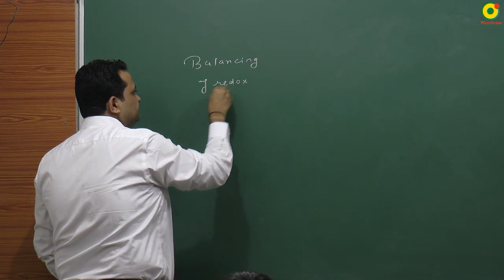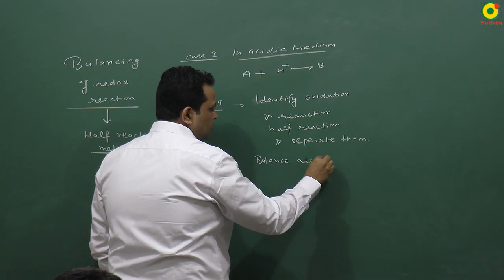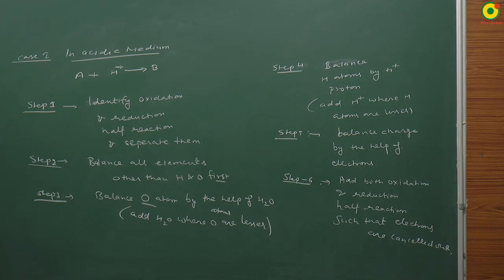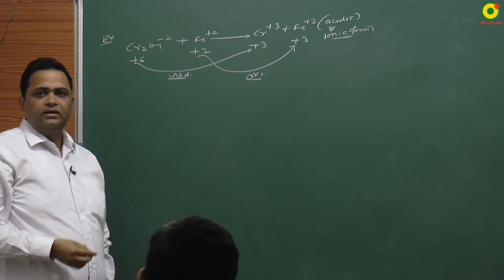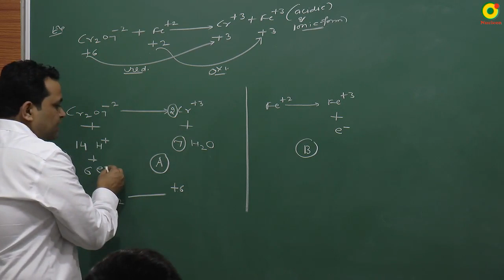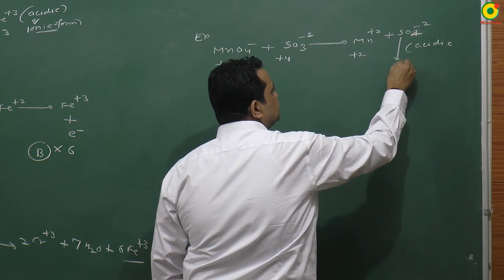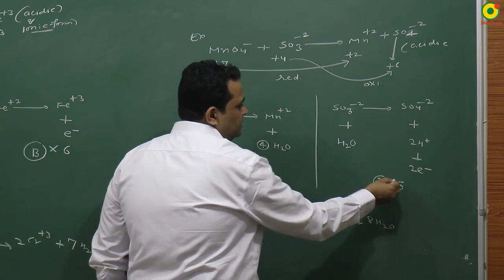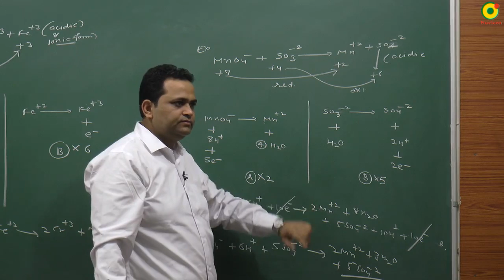IIT JEE Chemistry Trick for Balancing Redox Reactions in Acidic Medium by NV sir B. Tech. IIT Delhi